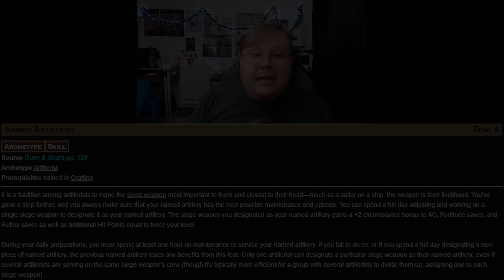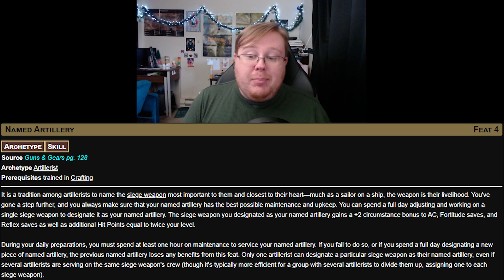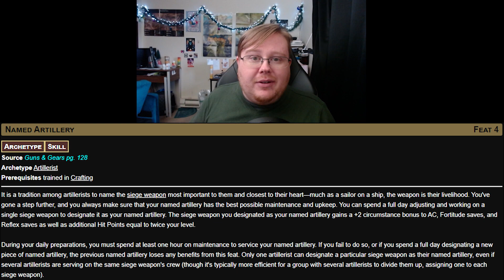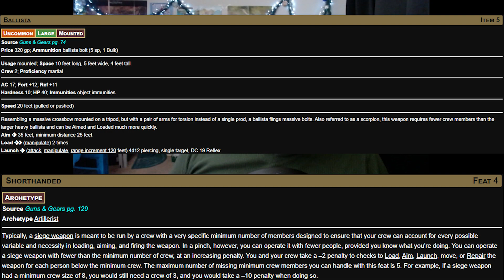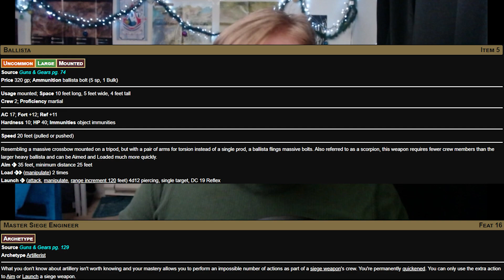Why the Artillerist Dedication is Awesome in Pathfinder 2e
If you like this video you can check us out at my twitch channel where we have other Pathfinder 2e games as well as some tabletop games you may have never heard of. You can also join us at our Official Discord . We can't wait to see you there!